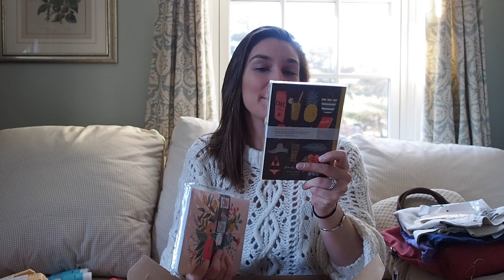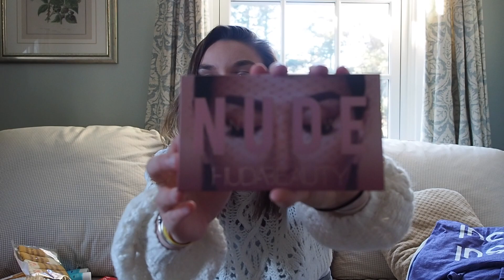What I Got for Christmas 2018! + THE SIMS 4 GIVEAWAY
You ask and I shall deliver :) Here is what I got for Christmas 2018 and SURPRISE, another Sims 4 Giveaway!! Open me for details! 📦

4) COMMENT that you've done all of those things with your Instagram name if you followed/do follow me :) If you don't have Instagram, give me either a Twitter handle or email to get in contact with you if you're chosen!

This Giveaway is for The Sims 4 for Computer (not console) and it is for the Base Game :)

FOLLOW ME 💕